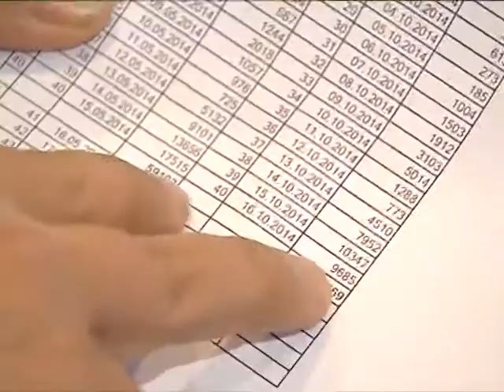Последняя возможность проверить себя в списках избирателей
Чтобы проголосовать на парламентских выборах более чем 190 тысяч украинцев временно изменили место голосования. Это почти на 20 тысяч больше, чем на президентских выборах.

Щоб проголосувати на парламентських виборах більш ніж 190 тисяч українців тимчасово змінили місце голосування. Це майже на 20 тисяч більше, ніж на президентських виборах.